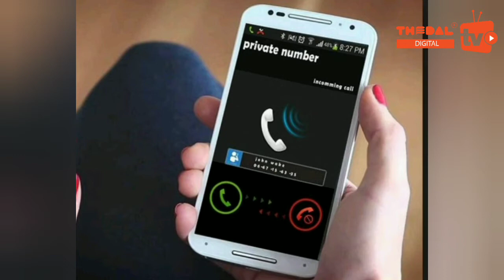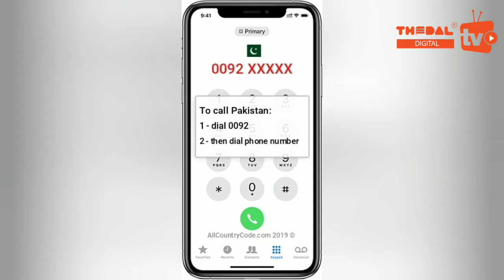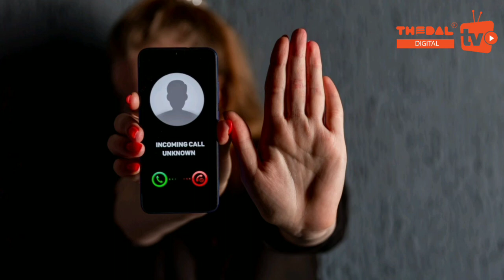Dont take any call from unknown number mainly starting from +92